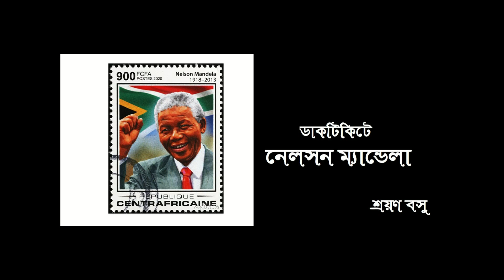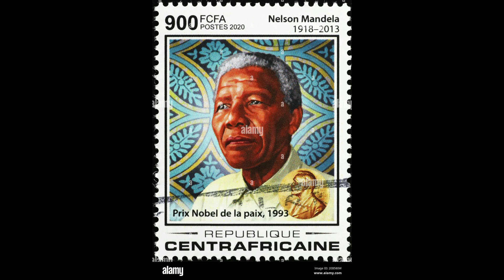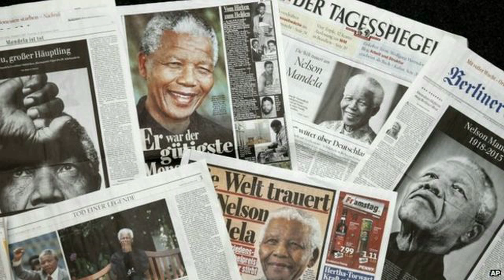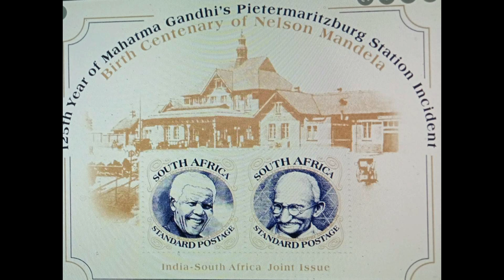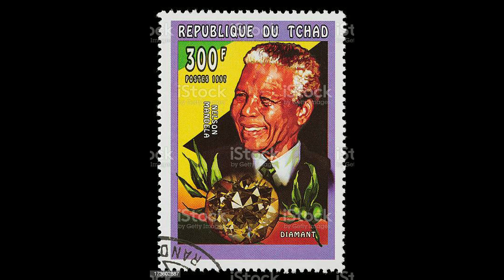ডাকটিকিটে নেলসন ম্যান্ডেলা